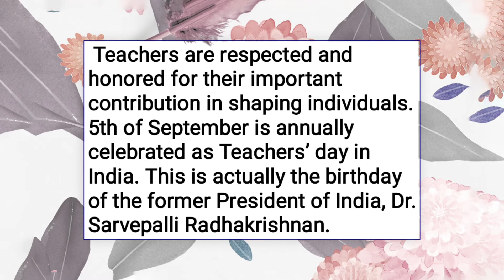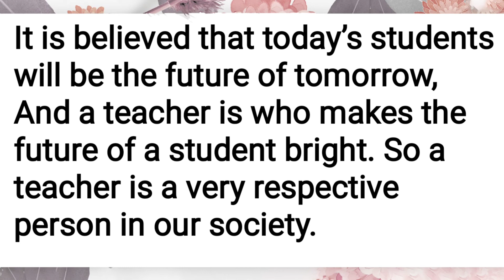Simple Essay on Teachers Day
"The true teachers are those who help us think for ourselves"
                        By Sarvepalli Radhakrishnan
By remembering our great scholar and teacher, let's read essay on Teachers day.